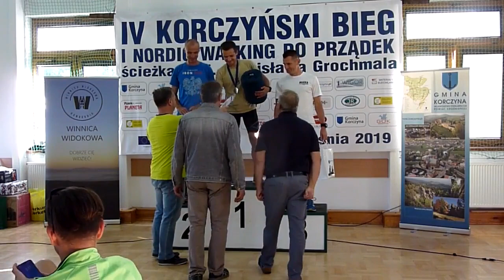IV Korczyński Bieg i Nordic Walking "Do Prządek"